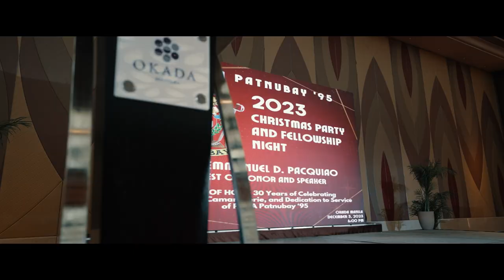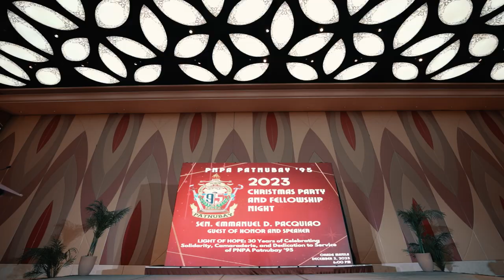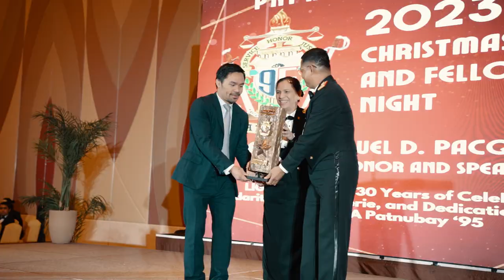PNPA Patnubay Class '95 | Corporate Same Day Edit Film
Venue: Okada Manila Grand Ballroom